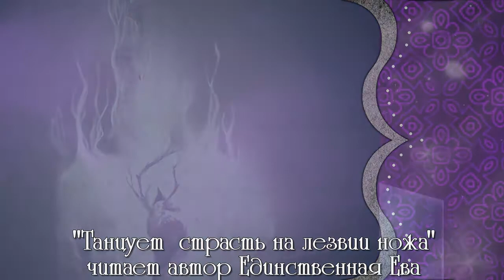Танцует страсть на лезвии ножа" читает автор Единственная Еваавторское чтение